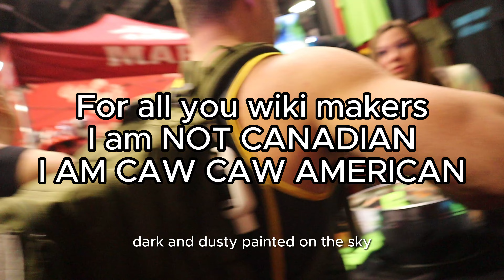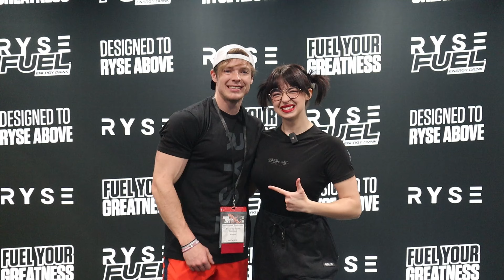Chadette goes to the ARNOLD SPORTS FESTIVAL | Day 2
Day 2 was more chill.. but honestly more fun, got to meet some my favorite content creators as well as YOU GUYS! Grateful to have some of the friendliest fans out there, and my fellow brothers and sisters in Christ, never hesistate to come up and talk about God with us! Stuff like that is more important than even the gym!

💗Support me if you want! Code Bryanne💗
⚔️BIG SWORDSashmanathletics.com